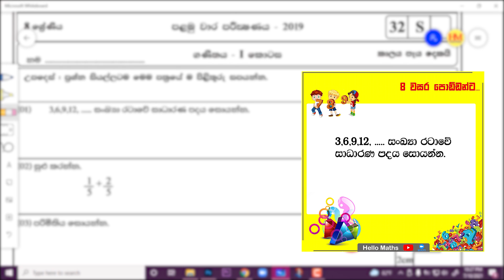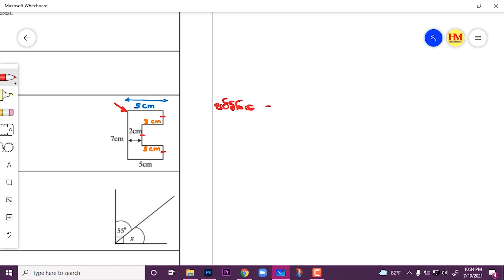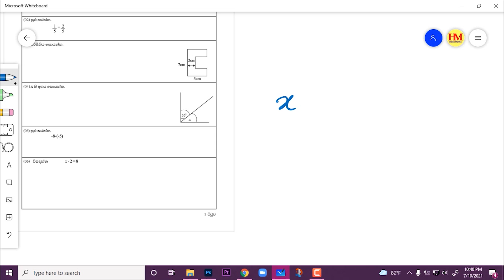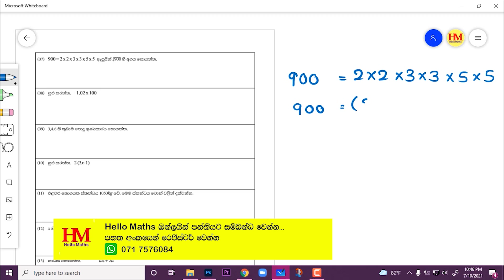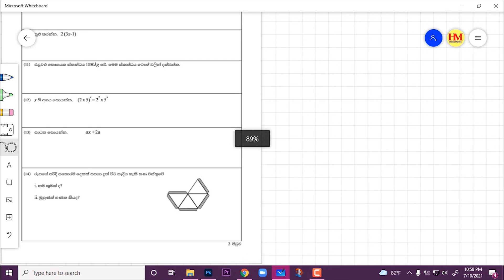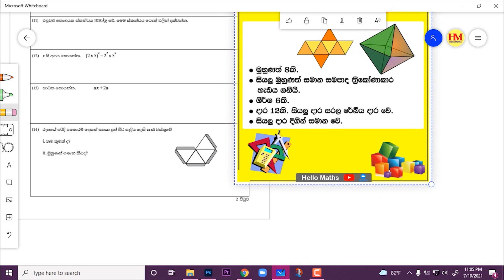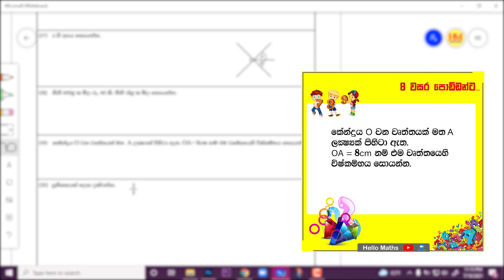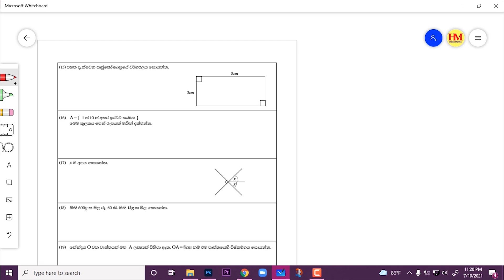Grade 8 First Term Paper | Sinhala Discussion Mathematics Paper discussion Hello Maths | thaksalawa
Welcome to the Hello Maths. I am Hasitha MalagodaI am Hasitha Malagoda,(Faculty of natural sciences at the open university of Sri Lanka)
In this video, I am discussing a Grade 9 Mathematics paper with All of the theories applied in the sums.

ප්‍රශ්න පත්‍රය ලබා ගැනීමට මෙම ලින්ක් එක මත ක්ලික් කරන්න

Thaksalawa

Grade 9 mathematics paper discussion | First part.

term test paper grade 6
term test paper grade 7
term test paper grade 8
term test paper grade 9